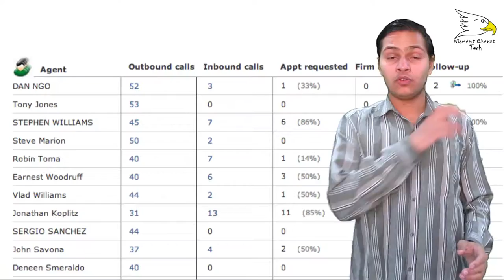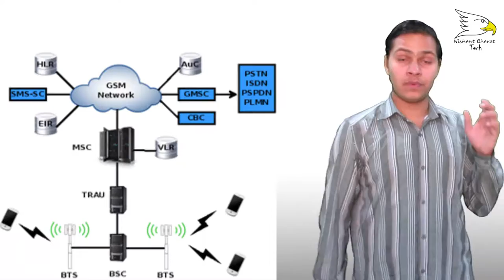What Is Call-tracking And How Its Works | Explained | Nishant Choudhary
Call tracking software records information about incoming telephone calls, and in some regions even the conversation